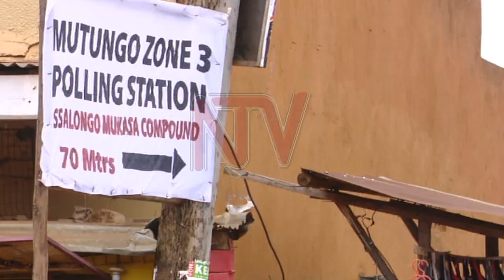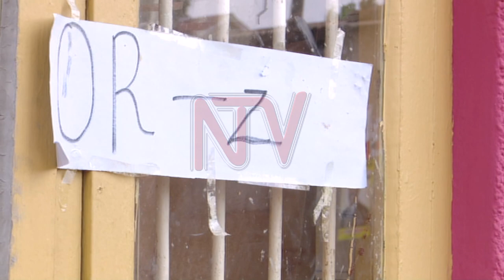AMAKA OMUKUBIRWA AKALULU: Laba obunkenke obuliwo mu kiseera kya COVID-19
Ng’ebbula ennaku mbale okulonda okwaawamu kutuuke, n’abavunanyizibwa ku by’okulonda batandiise okuyoyoota ebifo abalonzi we bagenda okulondera.

Ebimu ku bifo bino biri mu maka g’abantu ng’eno okulonda kuzze kutegekebwaawo enfuunda eziwera.

Olwa leero,twogeddeko n’abamu ku bananyini maka omutegekebwa okulonda ne batubuulira embeera bwe bagyisaanze n’okutya kwebalina  naddala mu kiseera kino ekya Covid-19